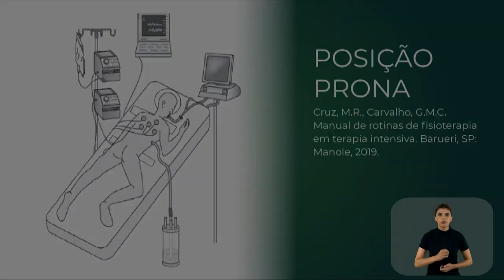Posição Prona l Orientações Básicas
Vídeo aula do CURSO COVID-19 Manejo da infecção causada pelo novo coronavírus - Módulo 3: Manejo clínico: atenção especializada da Aula 5: Suporte respiratório a pacientes com COVID 19 realizado pela equipe da TeleSSaude UERJ.